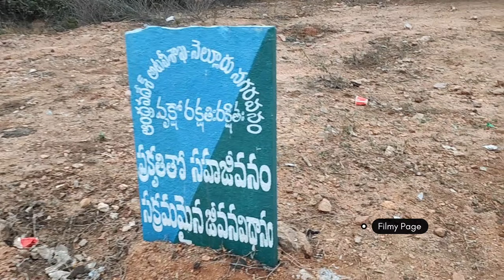నెల్లూరు నగరవనం హైలైట్స్ ! Nellore Nagaravanam Highlights | Nellore Park | Kothur to Podalkur Route